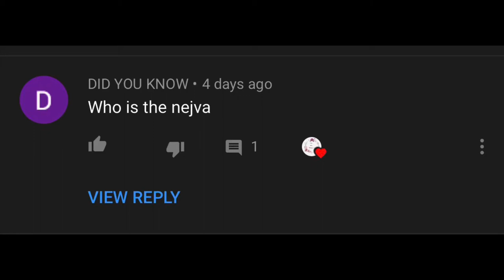Who am I?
Hey guys so today I am gonna be introducing myself

who am I#introduction video who_am_I_self_introduction _in_english_for _small_kids